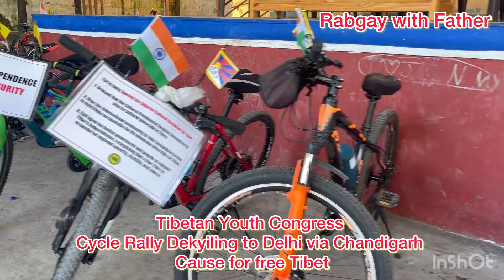TYCongress Cycle Rally start from Dekyiling to Delhi via Chandigarh/ tibetan vlog